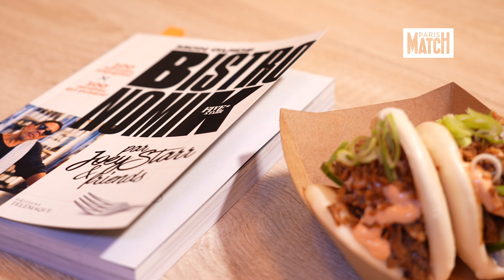L’Histoire de… JoeyStarr : « J’adore me mettre aux fourneaux ! »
L’acteur et rappeur est tombé tout petit dans la cuisine. Il partage sa passion devant nos caméras, avec sa recette de street food….